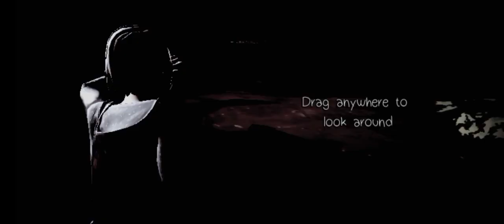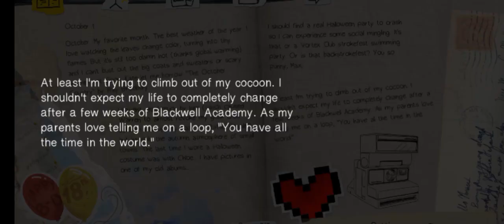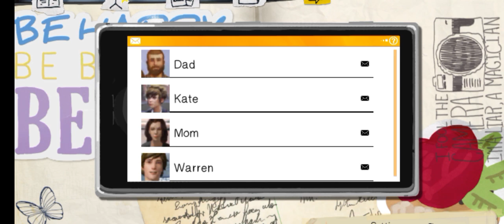Life Is Strange 1 Episode 01 Part 01 Remastered Game Play Before Strom